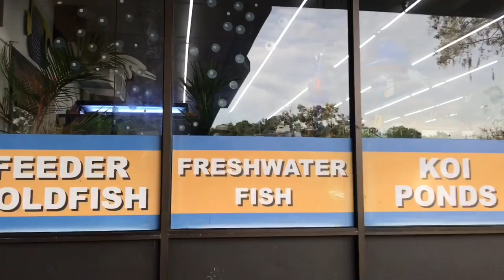SKATEBOARDING SANTA CLAUS WITH AN AXOLOTL!?! (The Lizard FISH)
Christmas is slowly approaching and I finally decided to get an axolot! I also decided to hit the skatepark for the first time in almost a year despite how I’ve been feeling lately and I don’t regret it! I had fun for the time being and that’s all that matters.
Stay Updated!
Enjoy this wonderful christmas music by Ronettes - Sleigh bells! (trap remix) Let me know what you think about their music! critique wise i think it is an amazing song! i do not own this song or the copyright licensing. Just critiquing the song in my video Description